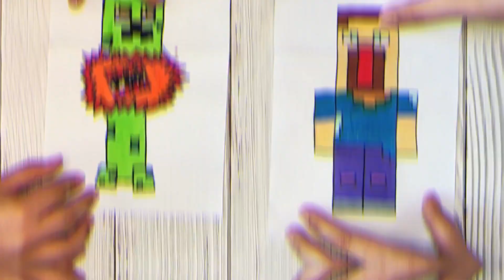STEVE vs CREEPER draw minecraft